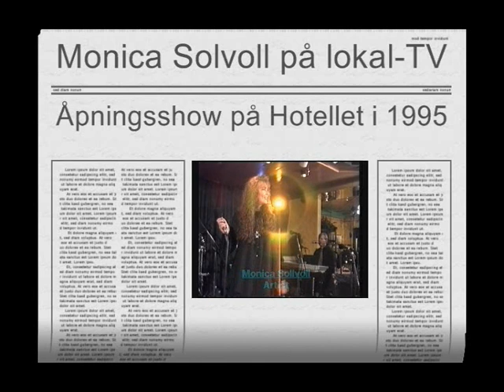Monica Solvoll Dreyer 1.wmv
Monica Solvoll Dreyer på Fauske Hotell 1995 - TV-Valnesfjord